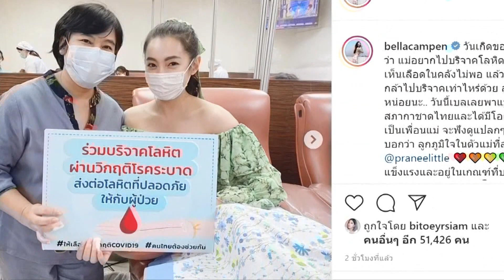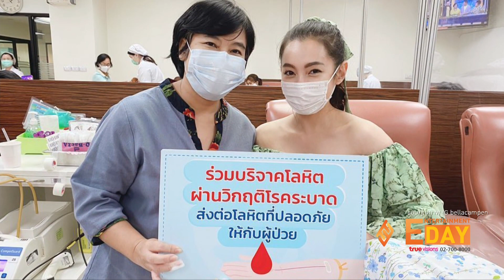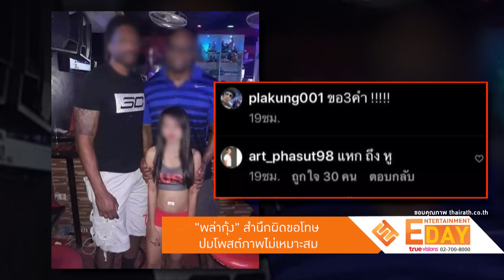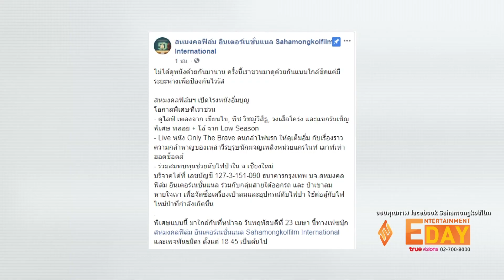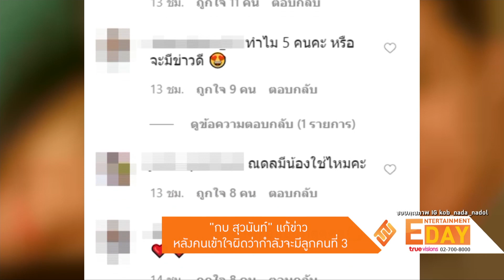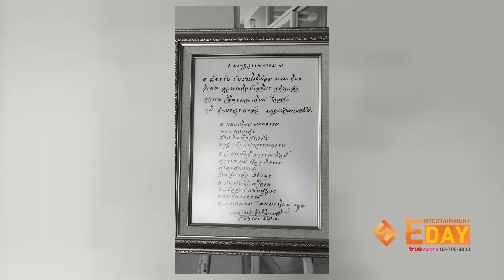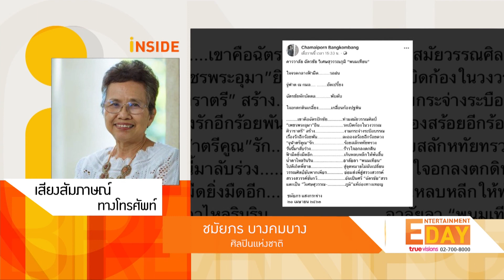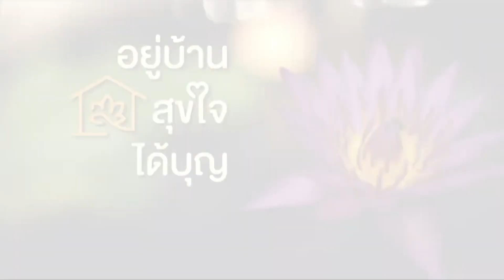Entertainment Day | 23-04-63 | เปิดโผดาราไทย คว้ารางวัล Thai Crazy Awards 2020